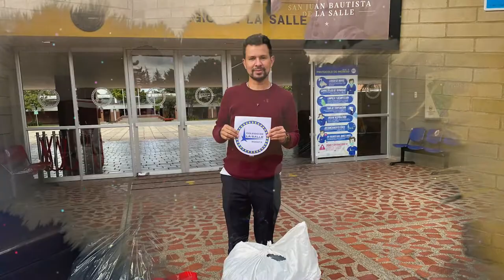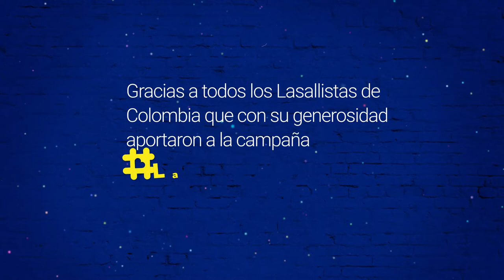LaSalleEsColombia Soledad, Atlántico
LaSalleEsColombia | El Distrito Lasallista de Bogotá se unió en solidaridad para llevar asistencia a más 150 familia de la Parroquia San Juan Bautista de La Salle, ubicada en Soledad Atlántico.